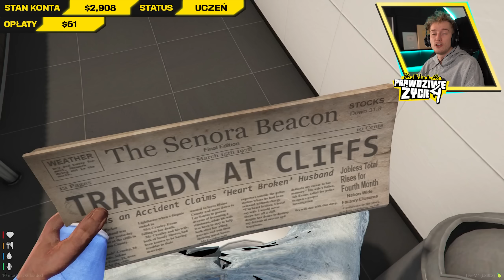GTA V PRAWDZIWE ŻYCIE #73 OTO MOJA BABCIA! 👵🏾 [S4]